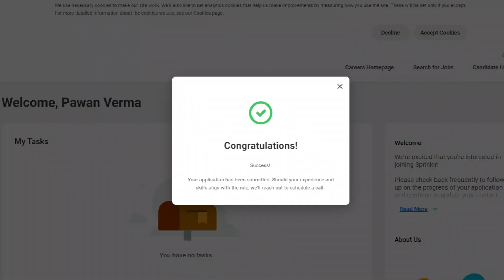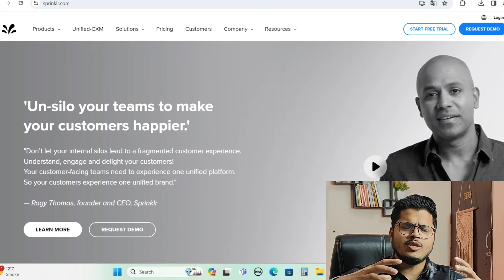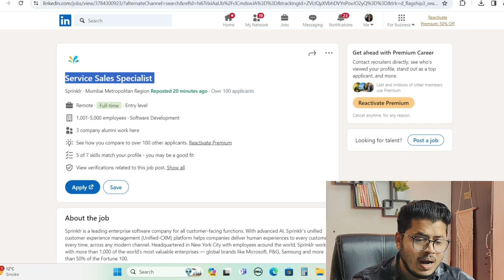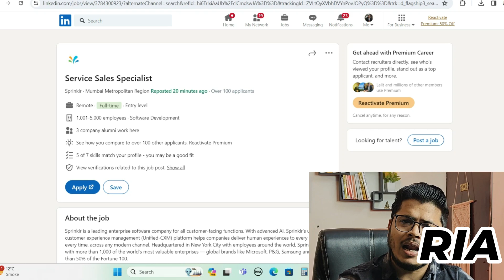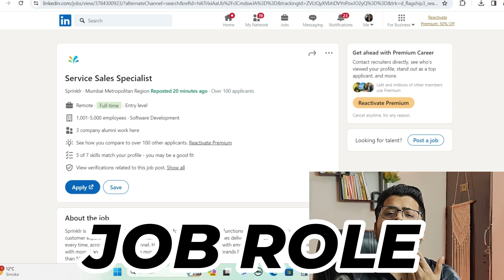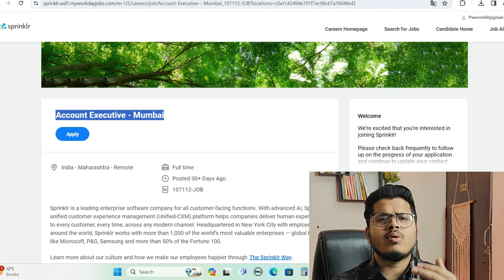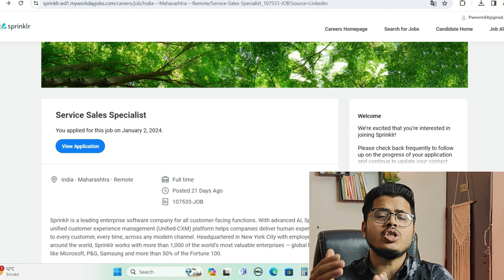Samsung Work from home jobs 2024 | Latest work from home jobs | Online jobs | Samsung jobs at home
Or directly connect me on Instagram to share your job experience